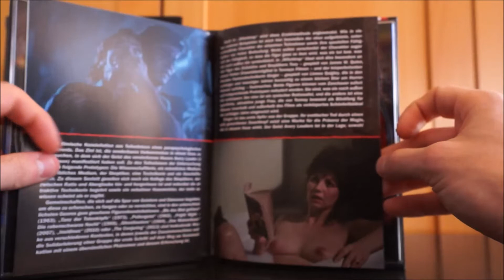WITCHTRAP (DT Blu-ray Mediabook) / Zockis Sammelsurium Nr. 191